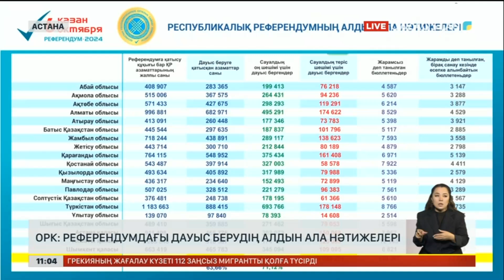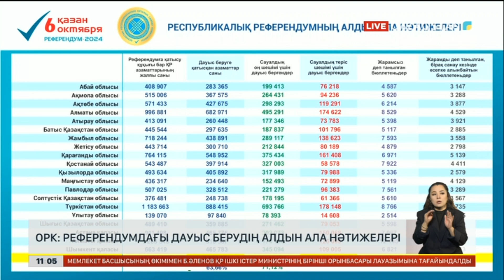Референдумға қатысқандардың 71,12%-ы АЭС салуды қолдап дауыс берді